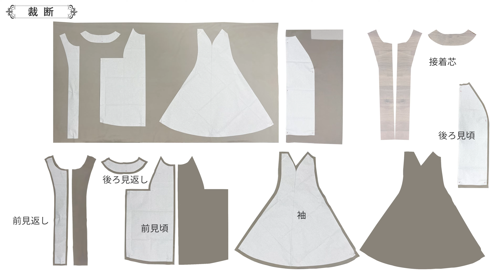【端処理不要】ケープコート【ウールライクストレッチ】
Aラインシルエットが大人可愛いポンチョ風コート。端処理不要のウールライクストレッチ生地で作るので初心者さんでも簡単に作れます！レシピDL⇒